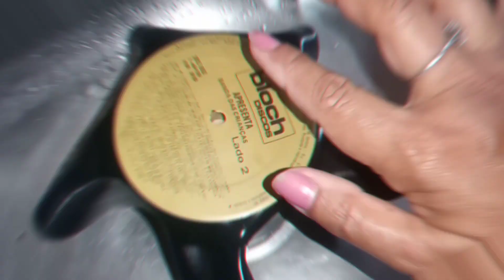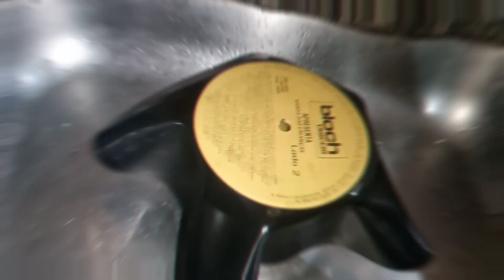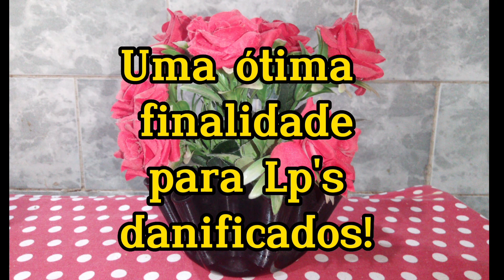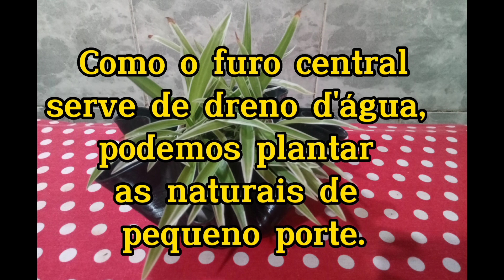Como fazer cachepôs com disco de vinil 📀.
Olá pessoal! ☺️
Olhem só que idéia legal para fazer com aqueles discos arranhados que temos em casa.
E é algo que tem 1001 formas de uso! Simples e rápido! Vale a pena! 😀

Beijinhos! 😘💋